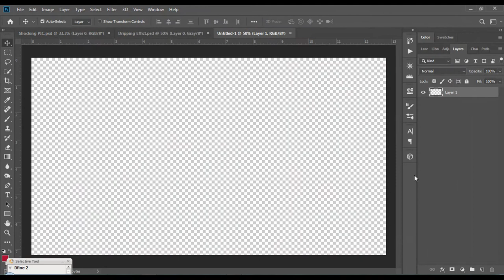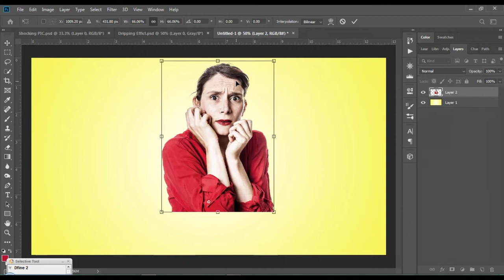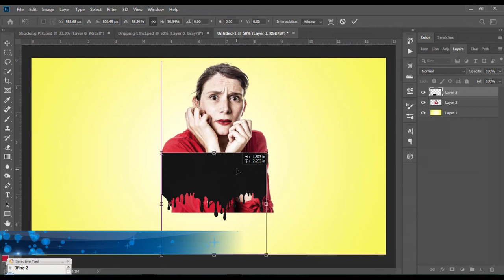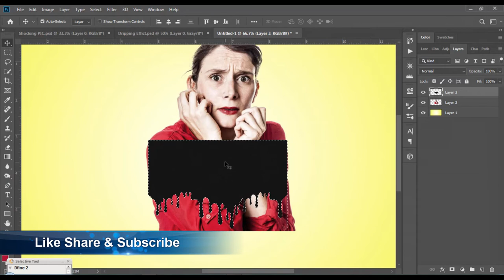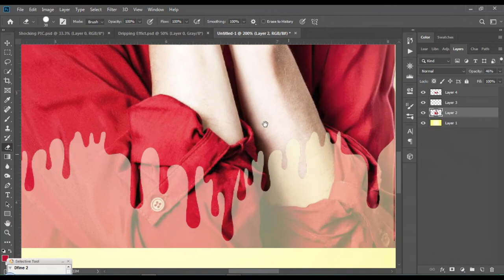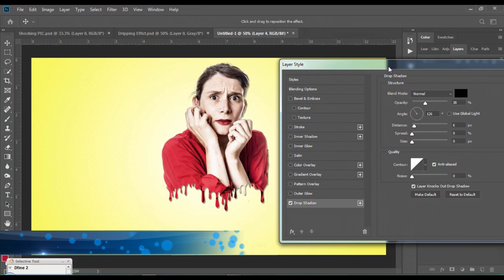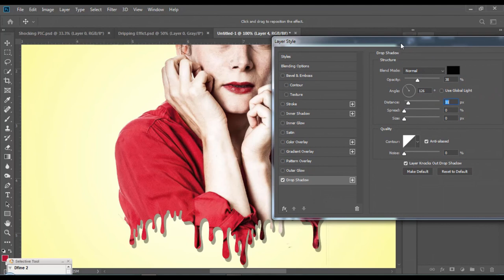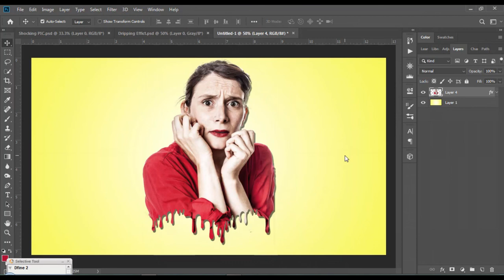Dripping Effect | Photoshop Tutorial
In this tutorial i will show you Awesome Dripping Paint Effect in Photoshop